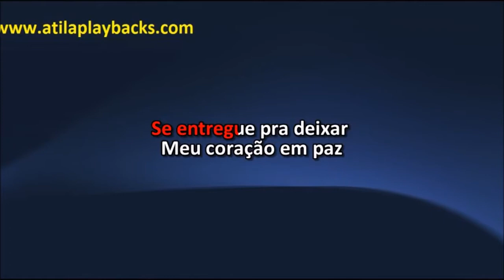Araketu Pergunte Pro Seu Coração